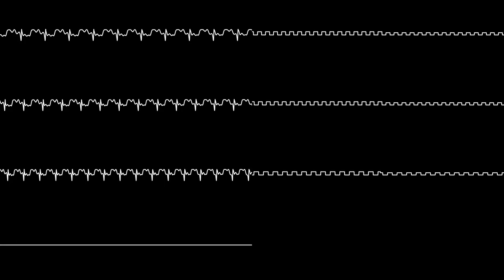Chō Jikū Yōsai Macross: Skull Leader - Wedding March (YM2203) Oscilloscope View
Composed by Felix Mendelssohn, arranged by Ryu Umemoto

Umemoto's commentary taken from RST Music Disk for PC-9801 Vol.3:
"I had to go to a CD store and buy a disc I’d never buy otherwise just to make this track. Where are they using this song…? (laughs)"